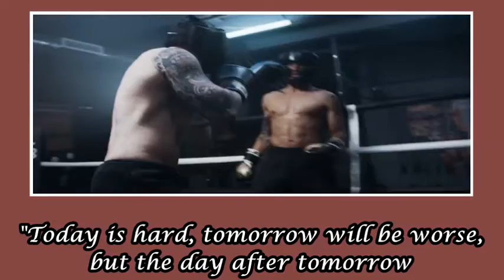MOTIVATION - Never Give Up - English Whatsapp Status Video - Best Fearless Quotes About Life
Quotes About Life - English Motivational Quotes - Never Give Up - Whatsapp Status Quotes - Whatsapp Status Video - Fearless - Kindness - Dream - Hope
❝Best Motivational Quotes - Inspirational Quotes - Whatsapp Status❞